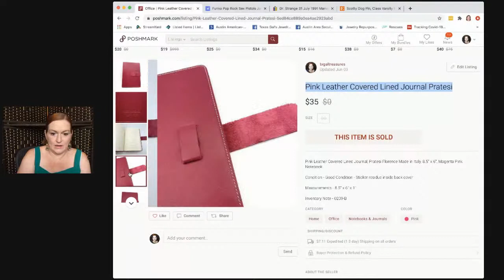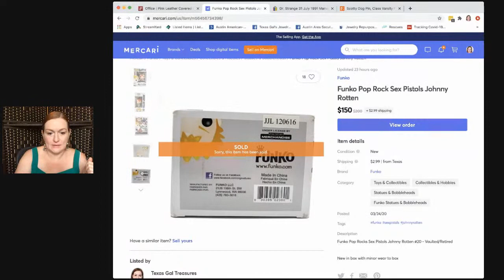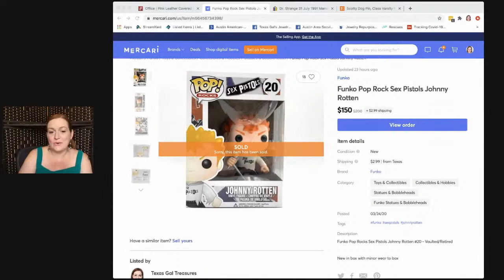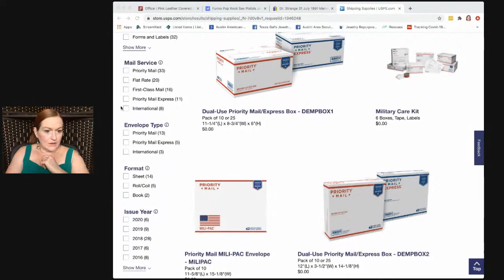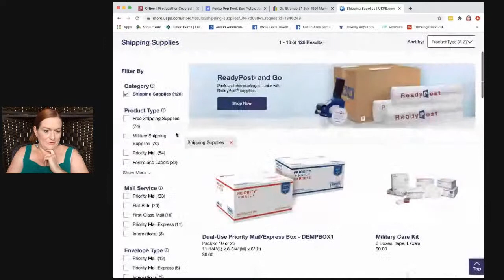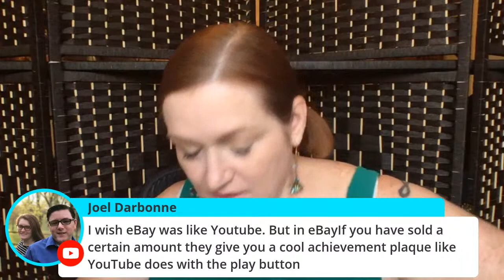Turn $6 Into $275 | What Sold on Ebay this Week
These are items that I sold on Ebay to make profits last week.  I'll share why I picked up these items at thrift stores or retail arbitrage and my method for deciding on the prices that I charged.  If you're wanting to sell hardgoods, vintage items, jewelry or toys, I hope this video will help you in your thrifting to sell on Ebay business.